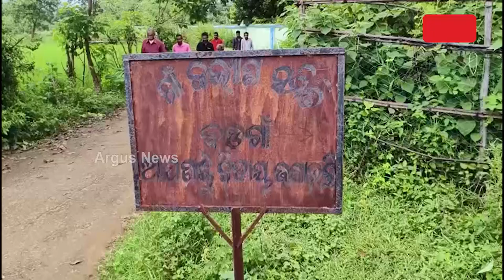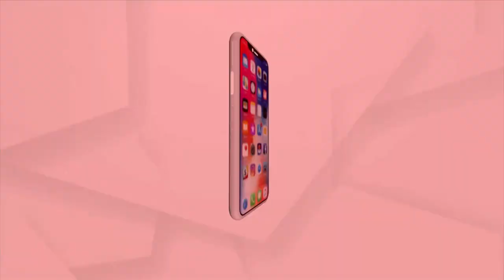Village Left Without Motorable Road In Mayurbhanj